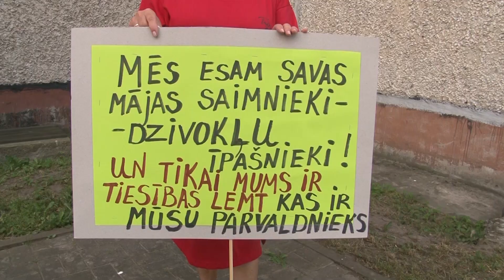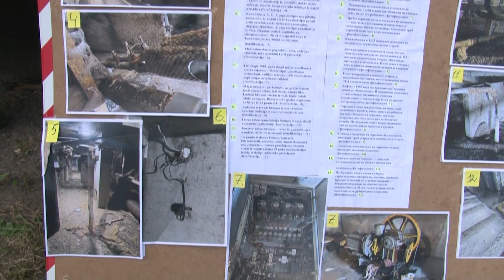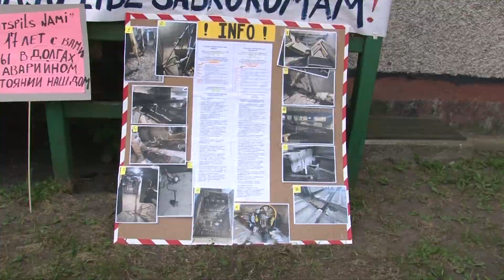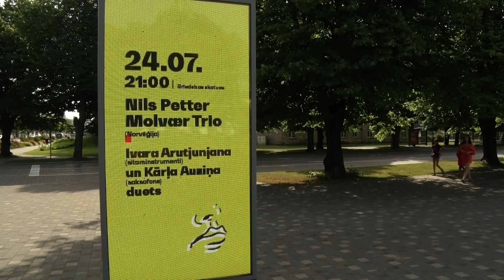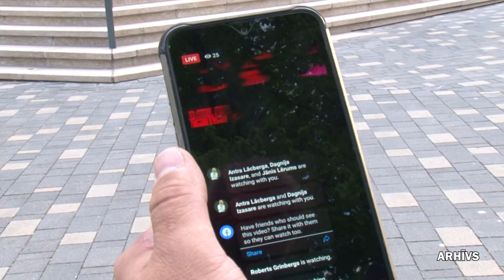Skats no Ventspils 16.07.2021